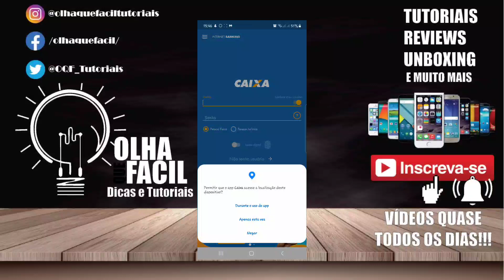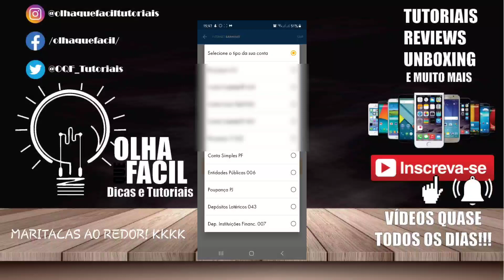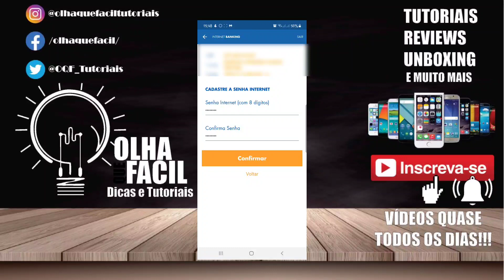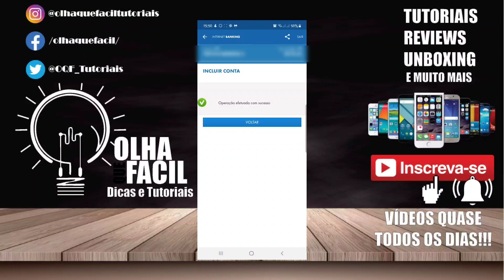PERDEU USUÁRIO E SENHA DO APLICATIVO CAIXA? VEJA COMO RECADASTRAR E RECUPERAR ACESSO!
OfficePRO XboxGamePass XboxBrasil SE VOCE TAMBÉM PERDEU USUÁRIO E SENHA DO APLICATIVO CAIXA? VEJA COMO RECADASTRAR O USUARIO E SENHA E RECUPERAR ACESSO!
AGORA O ACESSO SERA COM O CPF DO TITULAR E COM SENHA DE 8 DIGITOS
RECENTEMENTE A CAIXA DEU UM REBOOT EM ALGUMAS CONTAS POUPANÇAS ALTERANDO OS NÚMEROS DAS CONTAS E ATE DA OPERAÇÃO QUE ANTES ERA 013.
Possui conta na CAIXA? Banco começa a renumerar poupanças

O processo de modernização também vai trazer outras vantagens aos clientes, como transações a qualquer dia e hora

O cartão e a senha continuam funcionando. A nova emissão vale apenas se o atual vencer ou se o cliente pedir por uma segunda via.

Em vez da identificação 013, o código da caderneta de poupança da Caixa passou a ser 1288.
Outra mudança é que, em vez de oito dígitos, a conta passará a ser identificada com nove dígitos, Ou seja, uma conta antes identificada como 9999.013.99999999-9 passará a ser identificada como 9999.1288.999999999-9. Essas atualizações estão sendo feitas por etapas, por isso nem todos os clientes podem percebê-las imediatamente. • Minha loja na Amazon Se este vídeo te ajudar, a resolver um problema ou até mesmo economizar me pague um café ☕,